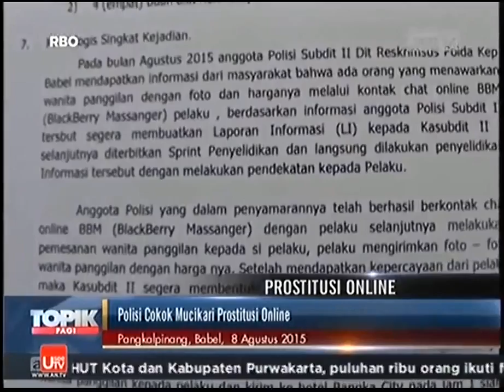Berita 13 Agustus 2015 - [VIDEO] Tawuran Pelajar di Papua, 1 Orang Tewas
Tujuh orang terluka akibat tawuran antar pelajar yang terjadi di Wamena, ibukota Kabupaten Jayawijaya, Senin (10/8).

Informasi dihimpun Antara, tawuran terjadi sekitar pukul 10.40WIT itu terjadi di SMA Yapis Wamena. Ketujuh korban tawuran itu masing masing Enelson Tabuni, Umpi Mulait,Valen Hisage, Yance Dabi, Tomas Hiluka, Sivia dan Penus Kabak.